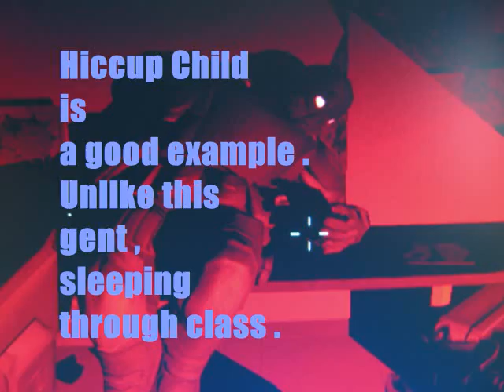Hiccup Child awarded Honor Roll at school! 2007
Hiccup Child makes us proud!